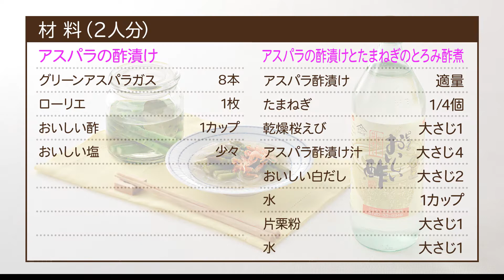アスパラの酢漬けとたまねぎのとろみ酢煮の作り方│おいしい酢レシピ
\\初回限定！送料無料キャンペーン実施中//

日本自然発酵の人気商品"おいしい酢"で作るレシピ。

～アスパラの酢漬け～
▶︎▷材料
・グリーンアスパラガス・・・8本
・おいしい酢・・・1カップ
・おいしい塩・・・少々

▶︎▷作り方
①　 グリーンアスパラガスは茎の固い部分を切り、ピーラーでガクを取って適当な長さに切る。
②　 ①を固めにゆで、クッキングペーパーなどで水けをしっかり取る。
③ 　密閉容器に②とローリエを入れ、おいしい酢とおいしい塩を加え、中身を軽く混ぜ冷蔵庫で保存する。

～アスパラの酢漬けとたまねぎのとろみ酢煮～
・アスパラ酢漬け・・・適量
・たまねぎ・・・1/4個
・乾燥桜えび・・・大さじ1
・アスパラ酢漬け汁・・・大さじ4
(A)
・おいしい白だし・・・大さじ2
・水・・・1カップ
(B)

▶︎▷作り方
① 　たまねぎは薄切りにして、(B)を合わせておく。
② 　鍋に(A)を入れ、火にかけ沸騰したら①のたまねぎを入れ、火が通ってきたらアスパラの酢漬けと漬け汁を加えて強火の状態で(B)をまわし入れ、とろみをつける。
③ 　器に盛り付け、乾燥桜えびを散らす。

このチャンネルでは"おいしい酢"を使った料理を気軽に楽しんでいただけるよう、様々なオリジナルレシピを紹介していきます。

▷おいしい酢オンラインショップ
"自然のちから 発酵のちから"をテーマに、健康によい発酵食品をつくっています。